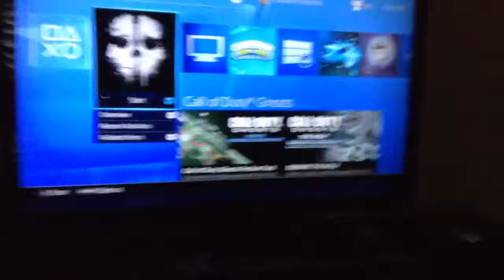Ps4 call of duty ghosts level 4 final part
10 subscribers for me to get tomb raider definitive edition on ps4